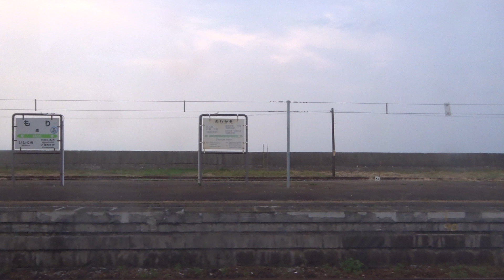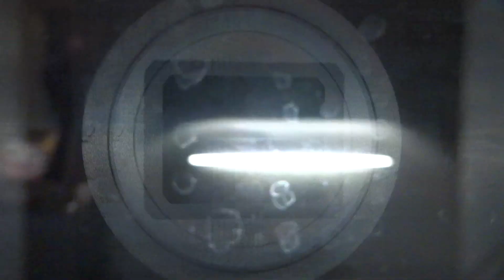キハ260-1125 特急「北斗19号」 森→八雲 キハ261系 JR北海道 函館本線 19D